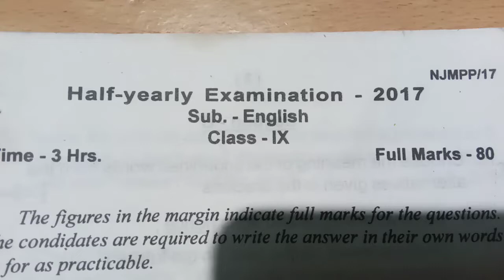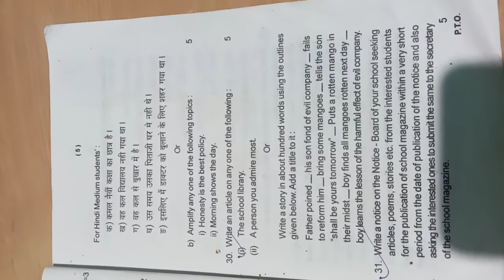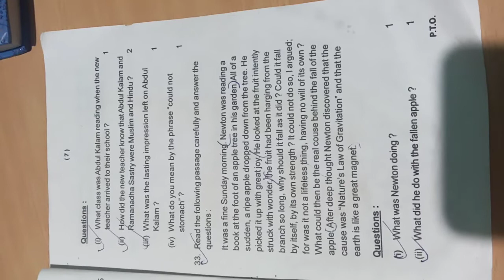SEBA - Half yearly examination 2017 ( English) class 9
SEBA - Half yearly examination 2017 ( English)